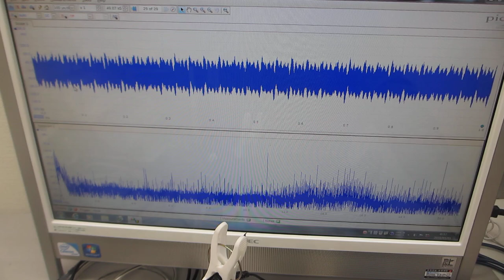低周波の共振現象と、高周波の非線形現象をコントロールする実験ーーメガヘルツの超音波発振制御プローブーー（超音波システム研究所）